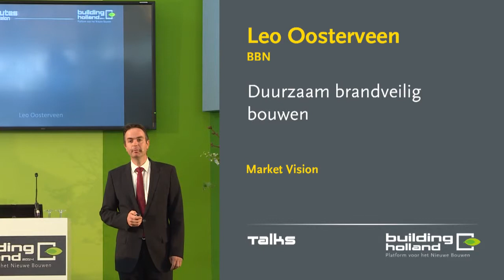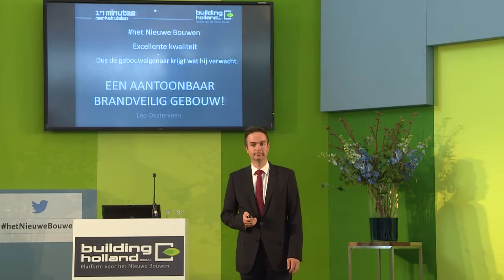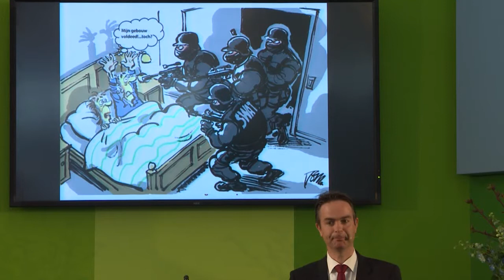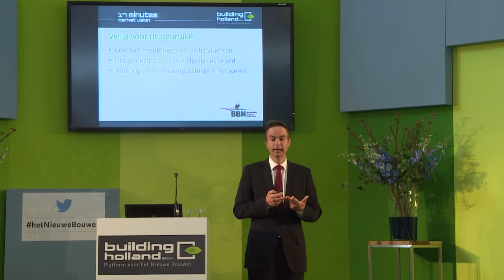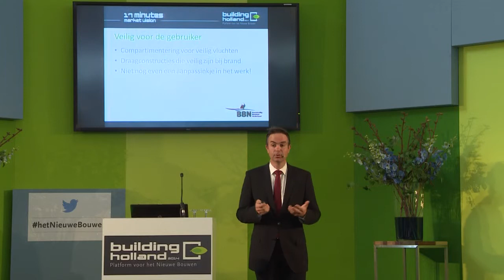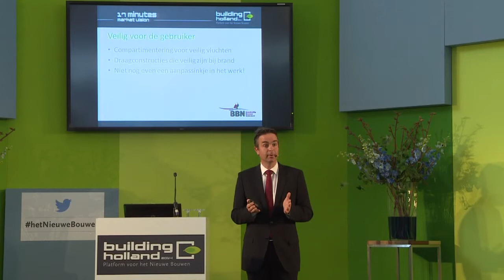Leo Oosterveen - Duurzaam brandveilig bouwen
Alleen een gebouw dat aantoonbaar brandveilig gebouwd is, is daadwerkelijk duurzaam. Wat heeft het voor zin alleen te sturen op zo min mogelijk milieubelasting bij de bouw als er grote brandrisico's met het gebouw gemoeid zijn! Denk eens aan wat een enorme milieubelasting die branden veroorzaken. Het is van belang al de betrokkenen bij een gebouw, van gebruiker, opdrachtgever tot en met aannemers en onderaannemers hiervan doordrongen zijn van het belang van brandveiligheid en er ernaar handelen.
Een visie in 17 minuten door Leo Oosterveen, directeur Brandveilig Bouwen Nederland.